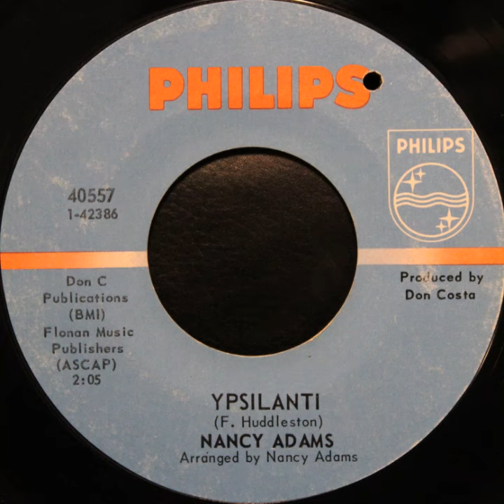Nancy Adams - Ypsilanti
Remember Nancy Adams who sang "Love" from the Walt Disney Film "Robin Hood"? Yeah. Here's what it sounds like With Psychedelic Pop. ❤️☮️🎶☀️🌈😉